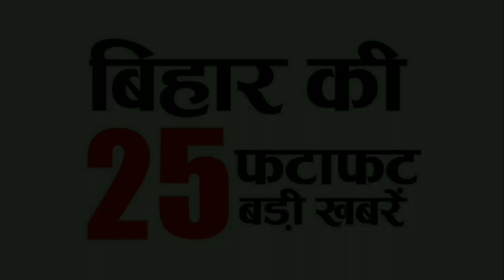Bihari News 29 August ki news | Bihar ke 25 khabar | 29 अगस्त bihar ki 25 badi khabren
Bihari News  29 August 2021 | Bihar ke 25 khabar बिहारी न्यूज़ 29 अगस्त bihar ki 25 badi khabren Bihar news | बिहार की 25 बड़ी खबर | bihar ke 25 khabren | 29 August bihar news - 29 अगस्त  न्यूज़ | २९ अगस्त न्यूज़

Daily Bihar news of 29th Aug 2021. Info of Bihar Panchayat election, Bhojpur, Jamui, Madhepura, Purnea, Patna.